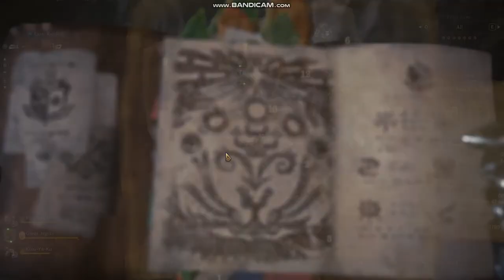Monster Hunter World: Iceborne I Dualsword I JAGRAS + KULU | stexi&deetroy games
Sziasztok! Én Deetroy vagyok. Kommentár nélküli kis vadászat került terítékre. Szegény jagras és kulu barátunk is hamar feladta. Remélem tetszik a videó és díjazzátok egy Like és egy feliratkozás gombocska megnyomásával.